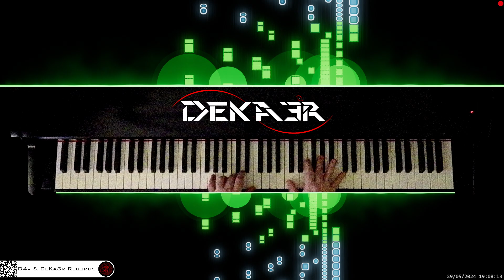🔴 irl 🎹 CODE • Piano Music